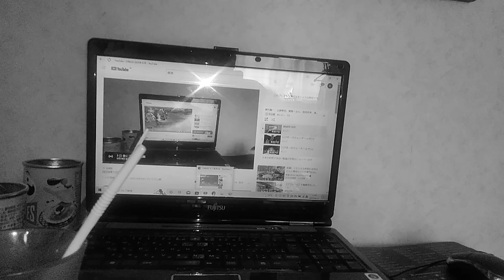2020年12月2日(水･祝)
サボ｢貴ｯ様樣ーー！！！何物じゃぁ！
何故、このワシのジャマをする！｣